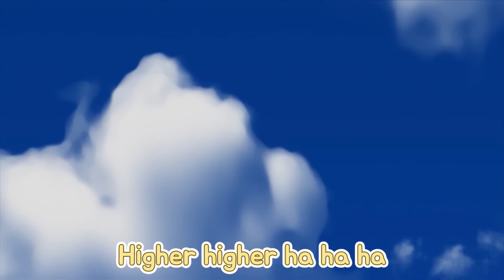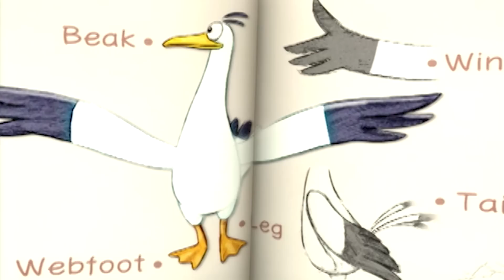Pororo Musical | Flying Poby | Johnny Johnny Yes Papa | Pororo the little Penguin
One day, Poby wonders what it's like to fly when he sees Tongtong flying, so Tongtong uses his magic to make Poby fly! But Tongtong says that he doesn't know the magic to put Poby down. Huh?! Seriously??! What should Poby do? How does Poby get down?

Everyone is playing rock-scissors-paper in front of Pororo's house. Tongtong comes from the sky to see them. Poby says that he is envious of Tongtong's ability to fly. Tongtong uses his magic to make Poby fly. Kurikuri Tongtongtong! Kurikuri Tongtongtong! Change! On Tongtong magic Poby's body rises and starts floating in air. But before Poby is happy about the fact he is flying, Tongtong says that he doesn't know the magic to put Poby down. Poby grabs on to a branch and asks Tongtong to undo his magic. Tongtong uses magic again. But Poby's body turns larger and Poby flies high into the sky.

[Lyrics]
Tong Tong: "Hey guys."
Poby: "Hi. Wow! I wonder what it’s like to fly? I wish I could fly!"

Hocus pocus tong tong tong
Off he goes into the sky
Higher higher ha ha ha

Tong Tong: "Yeah? I’ll make you fly then! Hocus pocus tong tong tong make him fly!"

Poby: "Tong Tong, how do I get down?"
Tong Tong" Huh? Down? I haven’t learned that yet~"

Want to come back to the ground
I don’t know how ha ha ha

Pororo: "Poby. You have to let some air out if you want to come down…"
Poby" Let air out? How?"

Pororo:  "Ah! Try farting!"
Poby: "Farting… No problem!"

Johny Johny yes papa Johny Johny